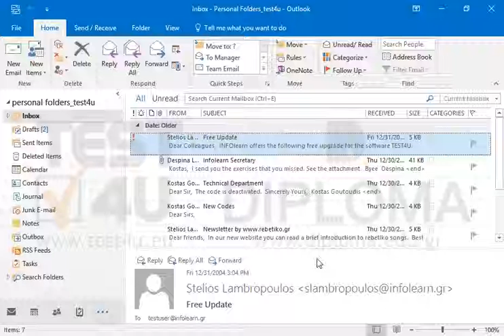Hide the attachment column in the Inbox folder.